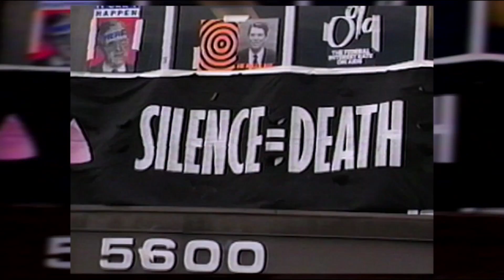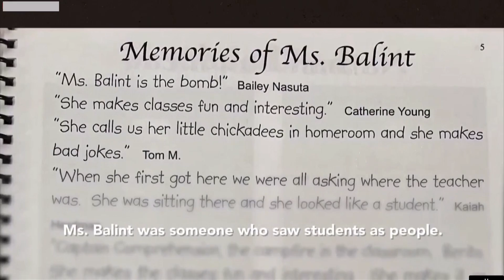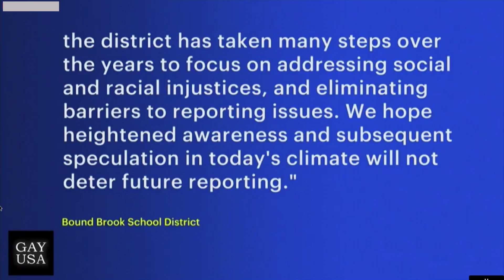Gay USA 12/15/2021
∎ The LGBT population of the United States just doubled.
∎ CA gets its first trans mayor and the White House has new gay appointee.
∎ A Michigan diocese bars LGBTQ people from the sacraments.
∎ Students in NJ and NY’s East Village publicly protest homophobia.
∎ Pioneering out gay Steve Bronski of Bronski Beat has died at 61.
∎ A leading Kenyan pop singer comes out.
∎ The “Sex and the City” sequel.